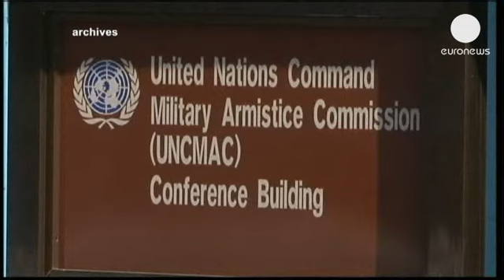Koreas just days away from renewed high-level talks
North and South Korea head towards ministerial level talks this Wednesday in Seoul, following the...

North and South Korea head towards ministerial level talks this Wednesday in Seoul, following the weekend breakthrough at a meeting in historic Panmunjon, where the 1953 armistice was signed between the two then-warring nations.

It will be the first talks at this level in six years, and will end a period of frosty and sometimes violent relations which culminated earlier this year with all contacts suspended and telephone hotlines cut.

South Korea's president has held a special cabinet meeting to prepare the agenda for talks, and set priorities.

"Even if the talks are at vice-ministerial or director level, I think there will have to be several more discussions to normalise the Kaesong Industrial Complex and the resumption of the Diamond Mountain tour," says analyst Yang Moo-jin.